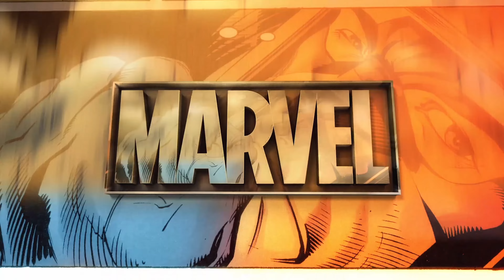Spider Man (2018) Remastered PS5 4K Gameplay 45 - Newsflash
Captured with Elgato 4K60 S+ 4K 60Hz
Edited with DaVinci Resolve using Tour Box Neo

Please take a minute to vote in our polls, your voice matters